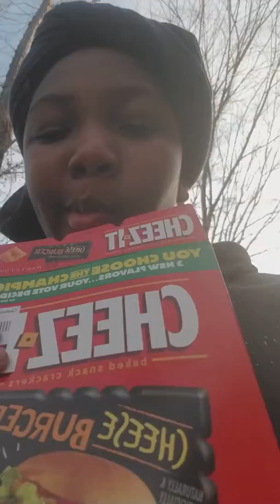An add for Cheez.its